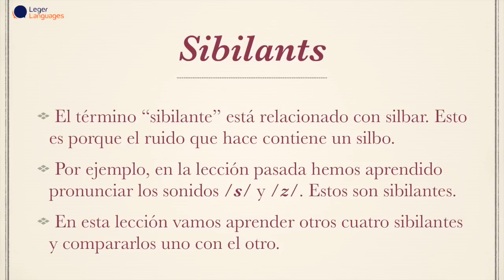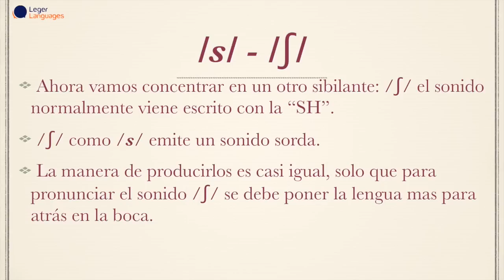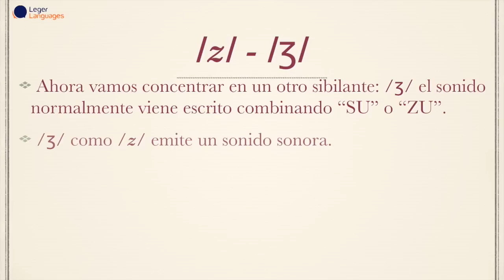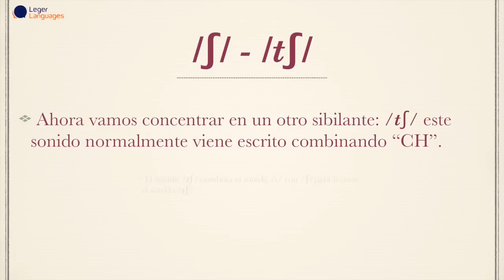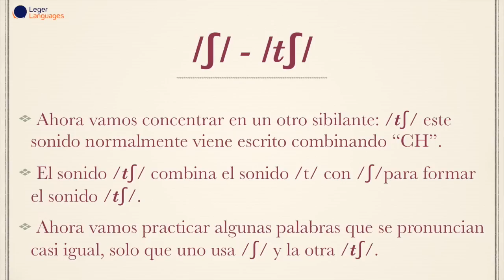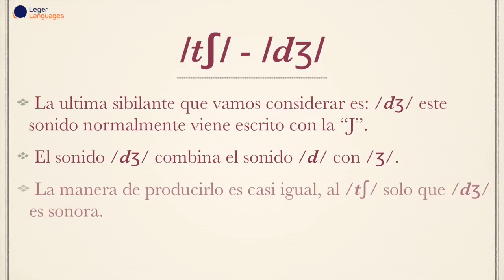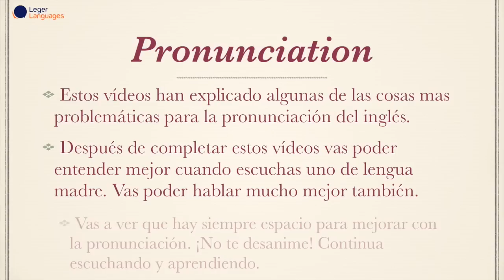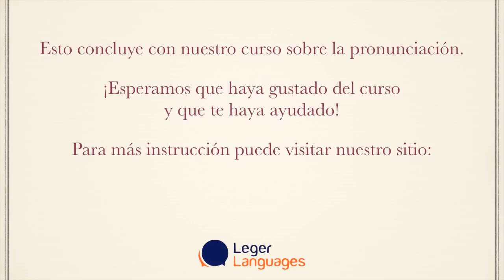Aprenda los secretos de la Pronunciación Inglés - 10